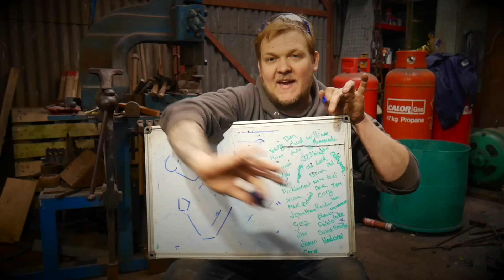More Poz Tongs! Second attempted to make the perfect tongs!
let's try and make a set of poz tongs again. with the idea of making a perfect set of tongs for my customer. I'm just not sure that these are the tongs for the job! I get asked a lot for a light weight tong that can hold lots of stock sizes and shape. To be honest i'm not sure there is a tongs that can do this. Join me on my quest to find a tong that can cover some of the parameters described above and some more to make my customer a perfect set of tongs. I will also be making some epic pick up tongs that I hope will replace the old style quite nicely.